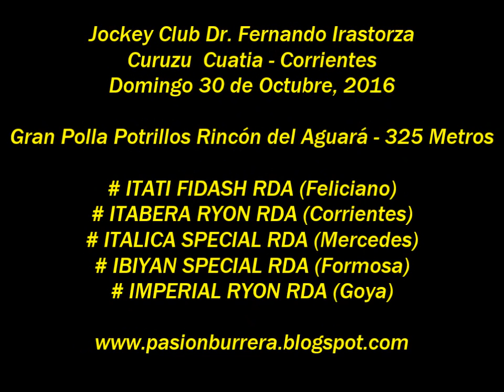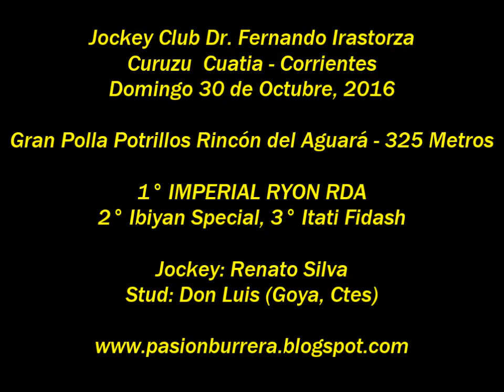Imperial Ryon RDA, Curuzu Cuatia (30-10-16)